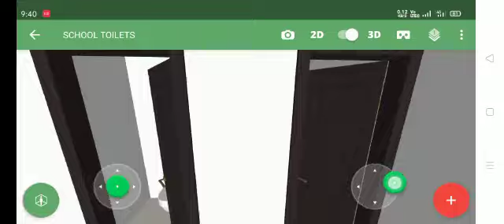Nadu nedu toilet 3d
Toilet 3d